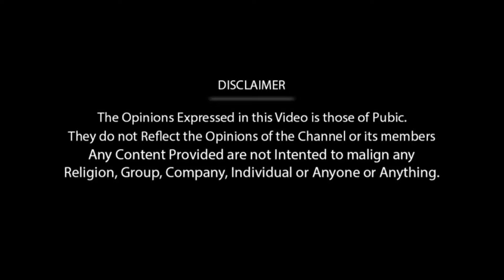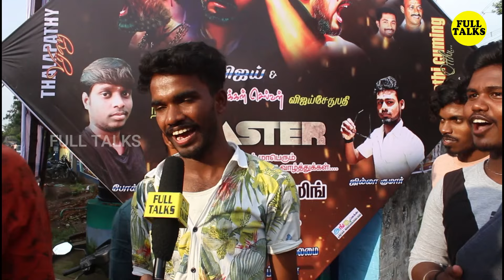Master FDFS | Master vijay intro scene | Master Movie Review Tamil | Master Movie Public Opinion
mastermaster fdfsmaster promomaster reviewmaster moviemaster trailermaster movie reviewmaster public reviewmaster fdfs celebrationmaster vijaymaster story leakedmaster songmaster songsmaster release datemaster movie fdfsmaster fdfs maduraimaster storymaster leaked openingmaster public opinionmaster ticket bookingmaster updatemaster leakedmaster teasermaster fdfs imaginationmaster fdfs videomaster fdfs statusthalapathy mastermaster fdfs theatre response

master reviewmaster movie reviewmastermaster public reviewmaster moviereviewmaster trailermaster teaser reviewmaster telugu reviewmaster movie public reviewmaster teaser public reviewmaster teaservijay master reviewmaster review hindimaster usa reviewmaster tamil reviewmaster songsmaster genuine reviewvijay master movie reviewmaster vijaymaster fdfsmaster teaser reactionvijay thalapathy master movie usa reviewmaster release datemaster review tamil

master public reviewmaster reviewmaster movie reviewmaster teaser public reviewmaster teaser reviewmaster movie public reviewmastermaster movie public talkmaster public opinionmovie public reviewreviewmaster tesure reviewmaster trailermaster public review tamilmaster public reactionmaster public responsemaster teasermaster vijaymaster vs eeswaran public reviewmaster public talkmaster movie reviemaster usa reviewmaster review tamilmaster telugu review

master first daymaster 1st day collectionmaster opening showmaster moviemaster today newsmaster first day first showmaster movie first showmastermaster firstday first showmaster updatefirst day first showmaster news todaymaster movie reviewchennai mayajall theater master first day total showsmaster movie trailermaster theatre responsemaster latest newsmaster movie responsemaster fdfsmaster collection first daymaster leaked moviemaster first day collections

master fans celebrationmastermaster celebrationmaster fdfs celebrationmaster movie celebrationmaster fdfs fans celebrationmaster movie fans celebrationmaster fdfsmaster celebrationsmaster fdfs celebrationsmaster promomaster reviewram cinemas master celebrationsmaster cinipriya fans celebrationmaster second single celebrationsmaster fdfs madurai fans celebrationmaster pongal celebrationmaster ticket booking fans celebrationmaster fdfs celebration festival

master fans celebrationthalapathifans celebrationmaster celebrationthalapathi fansthalapathy vijaythalapathi vijaythalapathy fansmaster fdfs celebrationmaster celebration in theatremaster celebration whatsapp statusthalapathy 63 titlemersal- vijay fans celebration|thalapathi|atleethalapathy 62thalapathy 63thalapathy fan made videosthalapathy vijay songsmaster thalapathythalapathy birthday songthalapathi fans sarkar teaser celebrations | vijay | sarkar official teaser